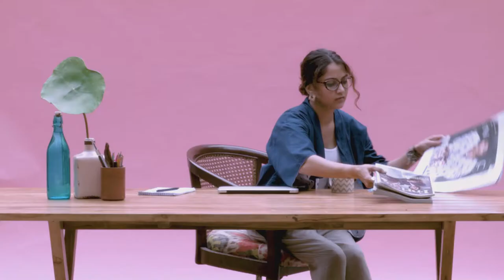Style Edit: from desk to drinks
The Style Edit, from nine to wine: Nicobar​'s clothing designer Pallavi Dhyani helps intern Tejaswini go straight from her desk to drinks.